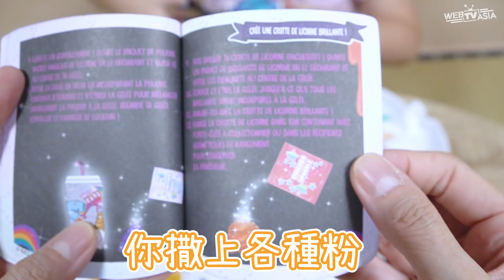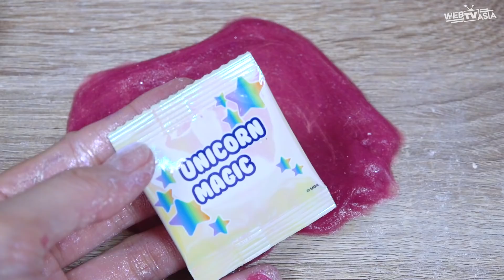【玩具】巨大便便百寶箱裡面有什麼?Poopsie Pooey Puitton[NyoNyoTV妞妞TV玩具]